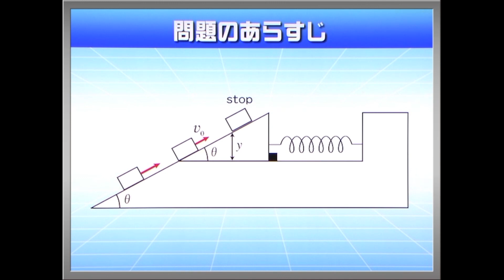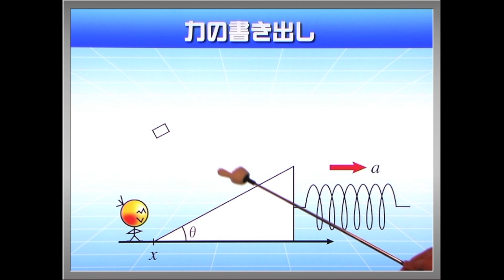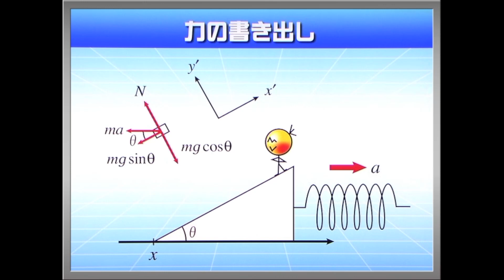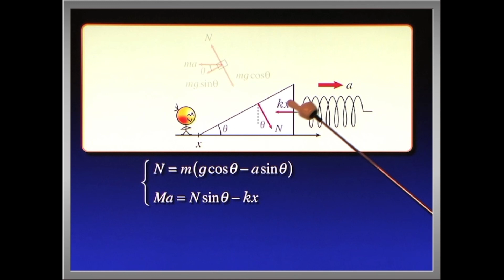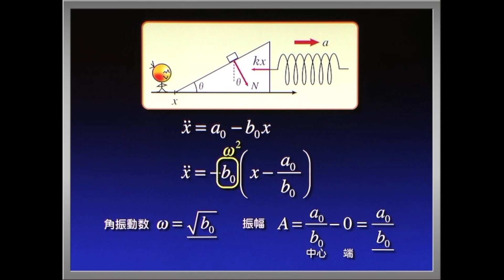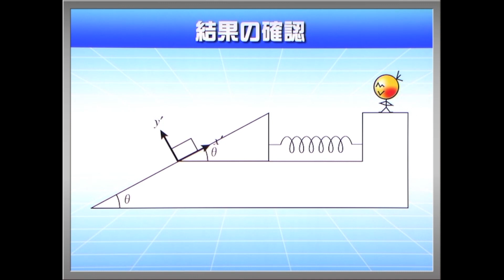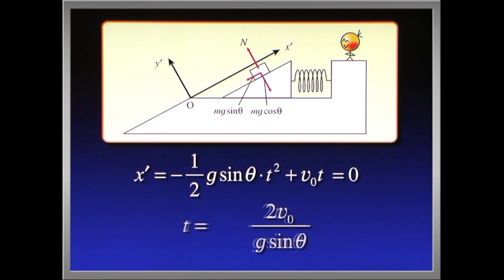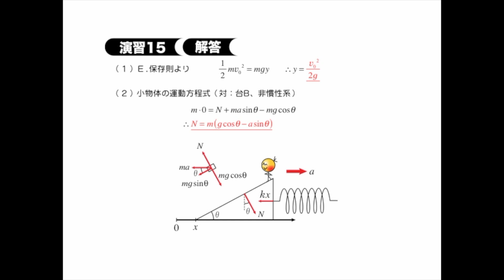ハイレベル高校物理 力学演習１５ 単振動（大阪大）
【制作年と経緯】この動画は2011年に制作され、有料会員向けにリリースしました。2020年3月からは多くの方に利用していただくためにYouTubeチャネルにて無料で公開され現在に至ります。

　shift+.(ドット)：再生速度増加、shift+,(カンマ)：再生速度減少